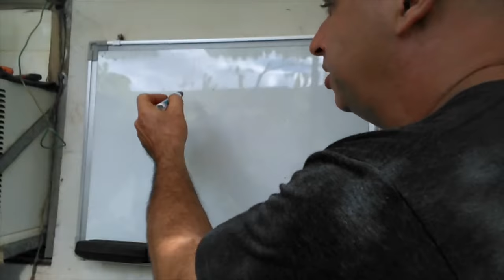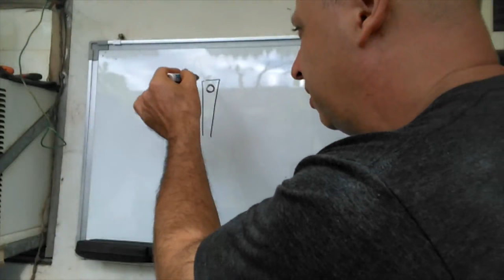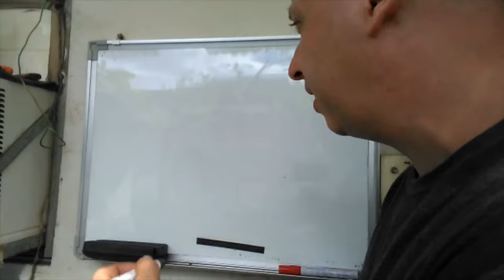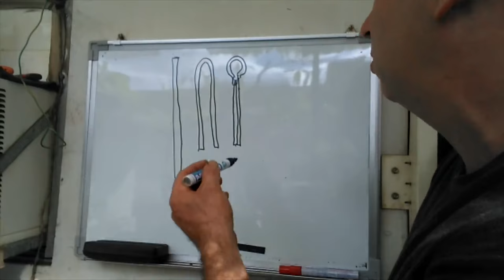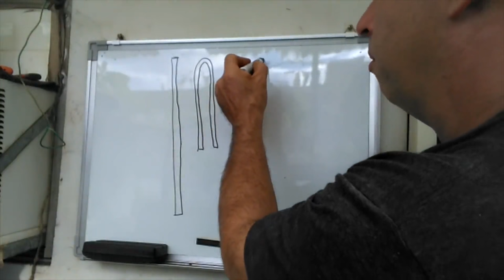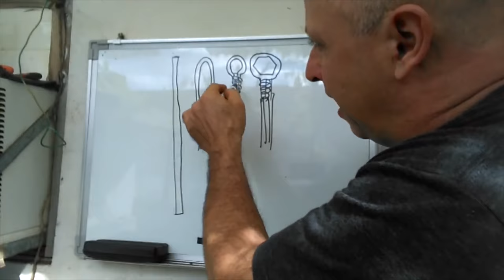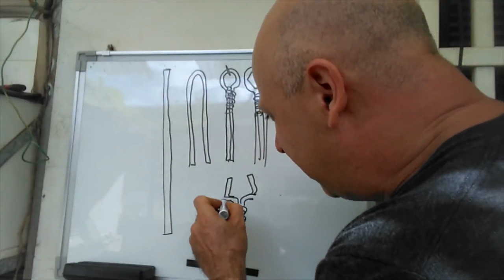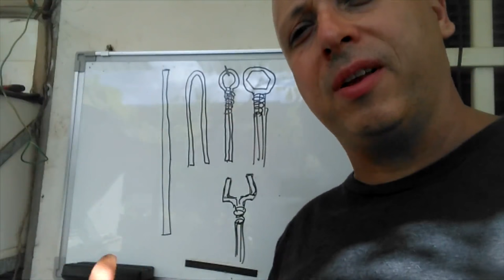Blacksmithing - forging box wrenches - GS Tongs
In this video, I make a couple of quick closed end wrenches. Glen